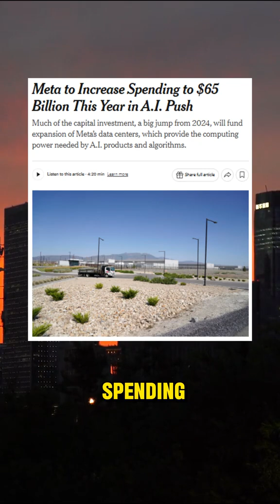Billionaires Are Betting BIG on Nuclear Energy ⚛️💰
The world’s richest investors are quietly buying up uranium and pouring money into nuclear energy. Why? Because AI giants like OpenAI, DeepSeek, Meta AI, and Google AI are spending billions on GPUs, driving an insane demand for energy. As AI evolves, nuclear power could be the key to fueling the future. Are we witnessing a new energy revolution? ⚡🔥